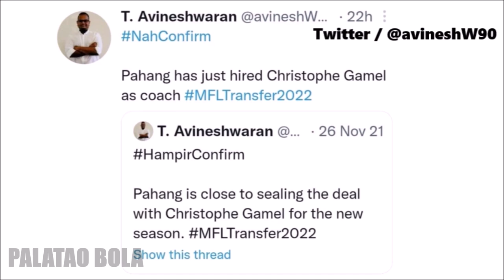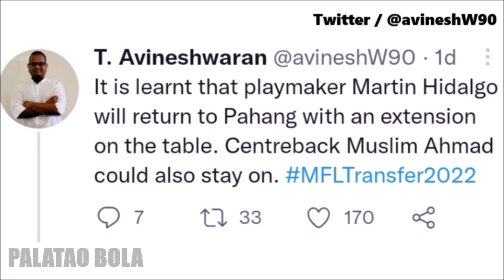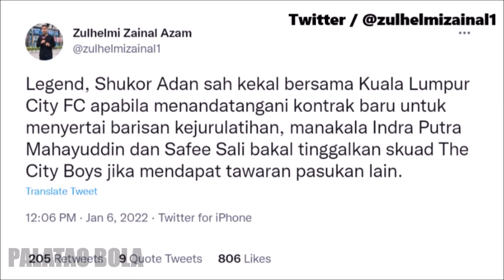Sri Pahang FC Sasar Top 3? Beli Keeper Import | Palatao Bola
Palatao Bola.

Mamadou Samassa ke Pahang? Senarai Pemain Sri Pahang FC 2022.